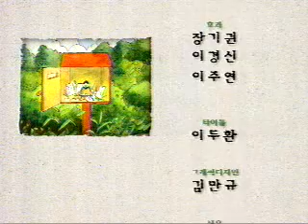아름다운 이야기 TV 동화 행복한 세상 시리즈 68화 우체통의 새